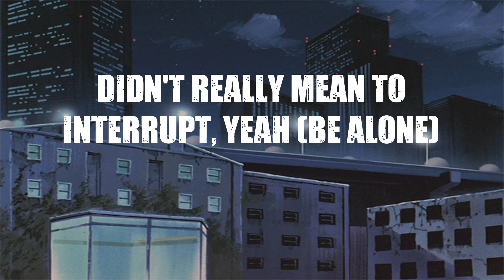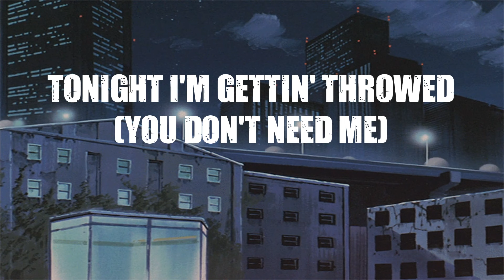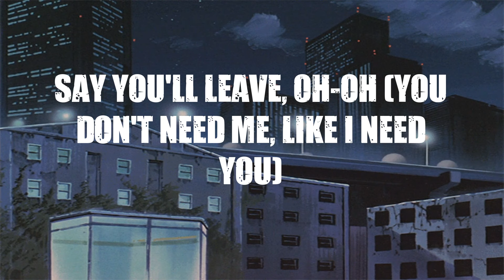keshi - like i need u ( lyrics )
Join us at "Maye" as we provide a tranquil musical experience that helps you unwind, recharge your energy, and create a harmonious atmosphere.